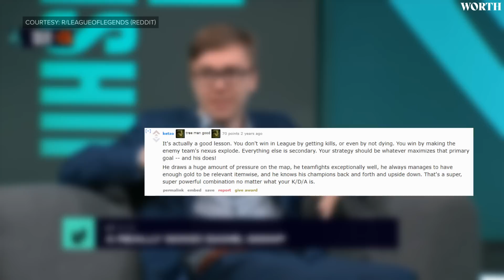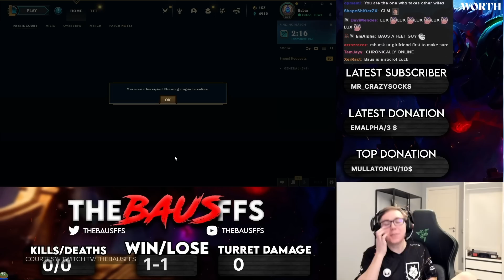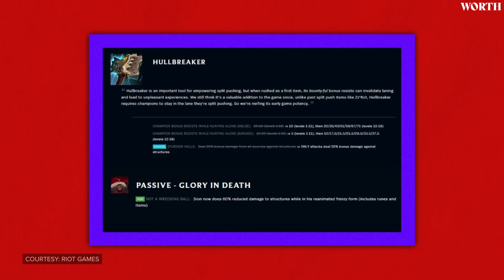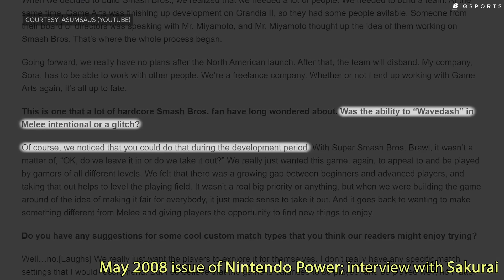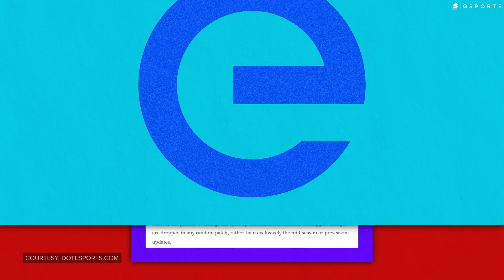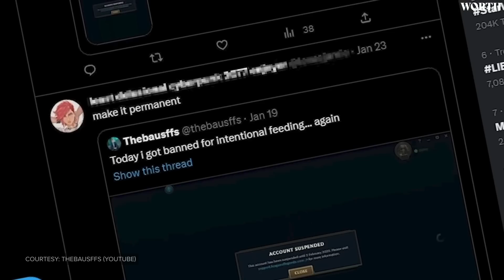Riot Doesn't Want You To Have Fun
Did you know that one of the highest ranked League of Legends streamers got to the top of the ladder by killing himself over and over?

His name is Thebausffs, and he’s a Swedish Sion main who climbed his way to Challenger by literally running it down.

But what thebaus saw as skill expression, others classified as, well . . . griefing.

But is his infuriating playstyle actually changing the game for the better? And is it really inting if it works?

Written & Hosted by: Dimitri Pascaluta (@DPascaluta)
Edited by: Andrew Faigal (@Brrrning)
Thumbnail by: Emmanuel Adarkwah
Produced by: Alina Sotula (@ASotula), Connor Dunn (@connordunn_), and Danielle Rosen (@_DanielleRosen)